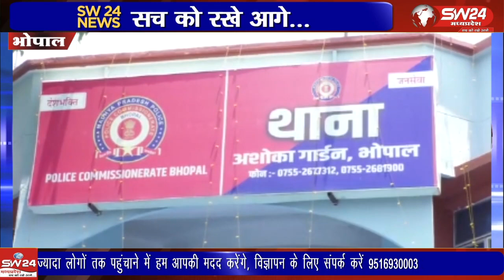भोपाल में वर्चस्व की लड़ाई को लेकर खूनी संघर्ष जारी है एक बार फिर अपना वर्चस्व कायम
भोपाल में वर्चस्व की लड़ाई को लेकर खूनी संघर्ष जारी है एक बार फिर अपना वर्चस्व कायम करने को लेकर शहर के दो गुटों में खूनी संघर्ष हो गया जिसमें एक पक्ष के युवक की तीन उंगलियां कट गई